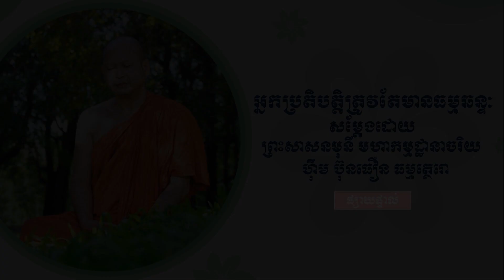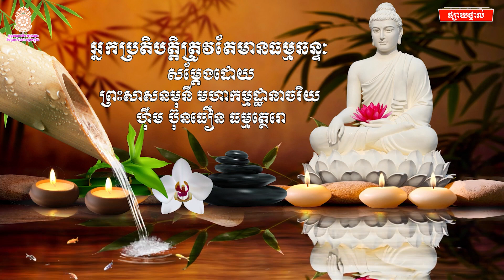អ្នកប្រតិបត្តិត្រូវតែមានធម្មឆន្ទៈ ប្រទានឱវាទដោយព្រះសាសនមុនីមហាកម្មដ្ឋានាចរិយ ហ៊ឹម ប៊ុនធឿន ធម្មត្ថេរោ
ប្រទានឱវាទដោយព្រះសាសនមុនី មហាកម្មដ្ឋានាចរិយ ហ៊ឹម ប៊ុនធឿន ធម្មត្ថរោប្រធានពុទ្ធមណ្ឌលវិបស្សនាធុរៈ នៃព្រះរាជាណាចក្រកម្ពុជា @himbunthoeunmeditation551  @BVMCreationsOfficial @bvdccvipassana274